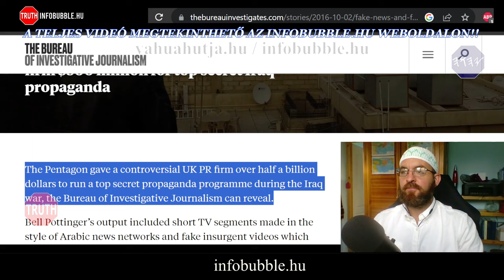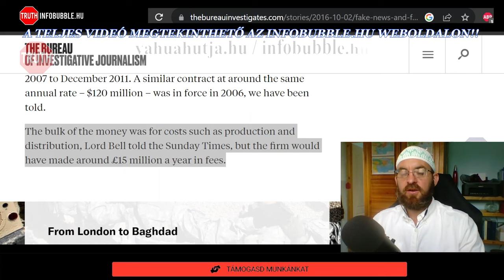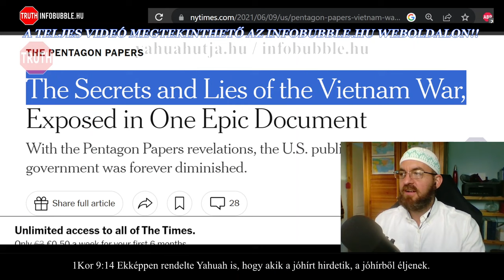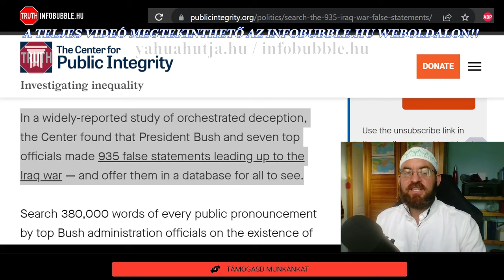IZRAELI HAZUGSÁGOK 20231017 TELJES VIDEÓ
Üdvözlet!

ADÓD 1%-ÁVAL TÁMOGATHATOD MUNKÁNAKAT:
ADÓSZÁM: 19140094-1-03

Nemzetközi bankszámlaszám (IBAN):
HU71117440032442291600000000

HalleluJAH!